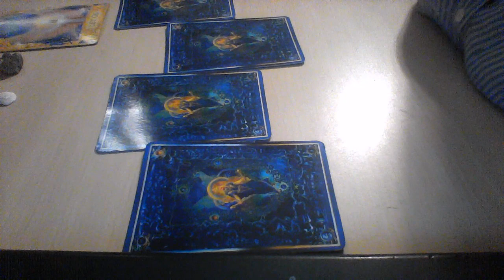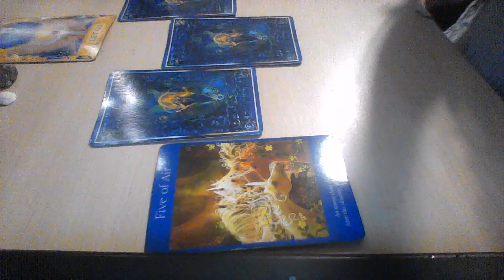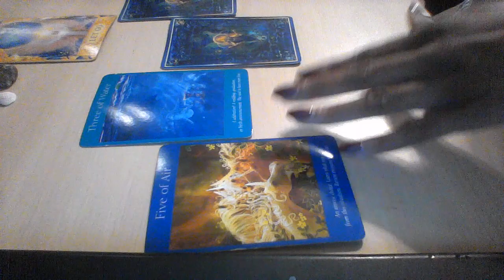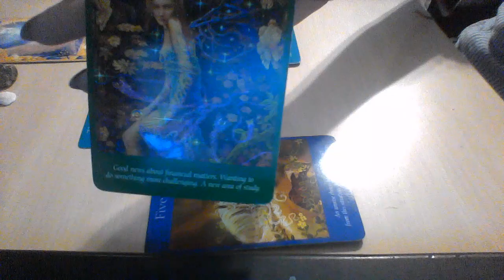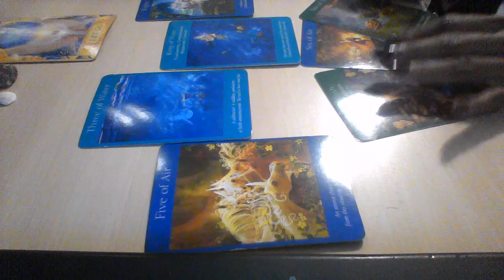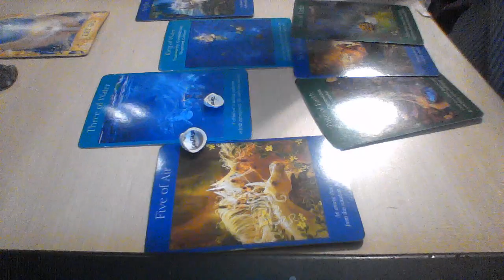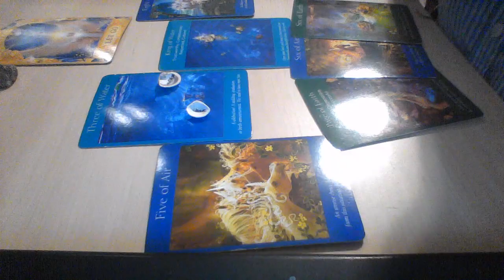PISCES OCT 7 13 2019 BLESSINGS AND CLOSURE